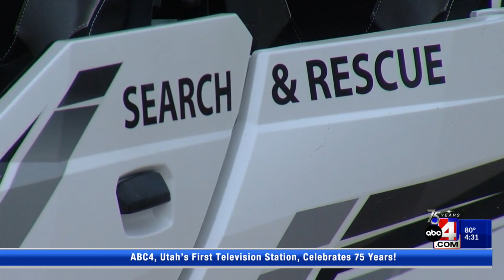Search Continues for Missing Woman in Weber River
REPLAY: ABC4 News at 4 p.m.